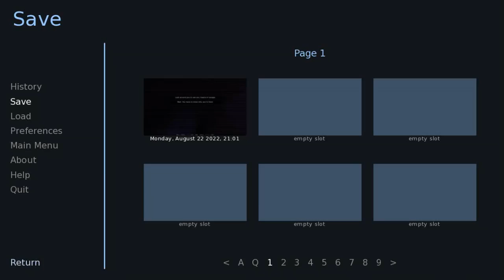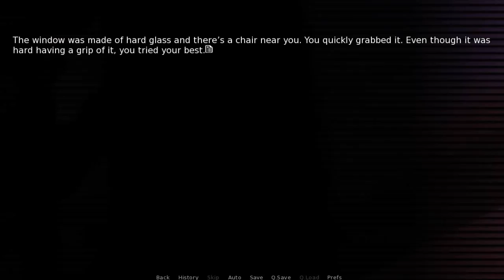LET'S PLAY A SHORT VISUAL NOVEL: A WALK IN THE SILENT STREET (NO COMMENTARY)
Hello, guys! Sorry for the hiatus, many things have happened in my life. But I'm ok now.
Today, we are going to play this short terror, visual novel game call: A Walk in the Silent Street. Our job has ended, and it's getting dark outside, we walked into a alley but something happened to us at the end of this place.